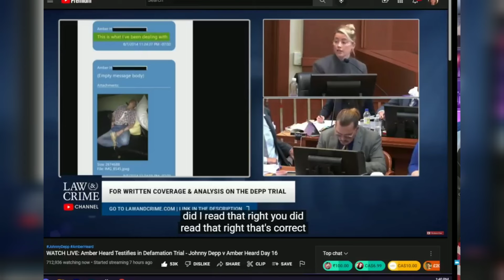Camille Vasquez shuts down Amber Heard's so called "EVIDENCE"against Johnny Depp